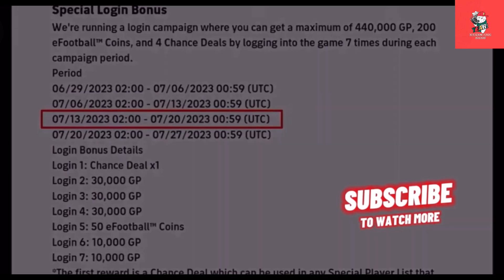maintenance end time today in efootball 2023 mobile|| pes 2023 mobile server maintenance end time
konami maintenance today
10.0% (55.6%)
football 2023 mobile maintenance
5.0% (36.1%)
football 2023 server maintenance t...
5.0% (8.3%)
efootball 2023 server maintenance u...
5.0% (0.0%)
football maintenance end time
5.0% (
football today maintenance
5.0% (
friday maintenance football
5.0% 0
pes 2023 server maintenance time t...
5.0% (
pes maintenance time today
5.0% (
pes today maintenance
5.0% (
server maintenance football 2023
5.0% (
server maintenance underway